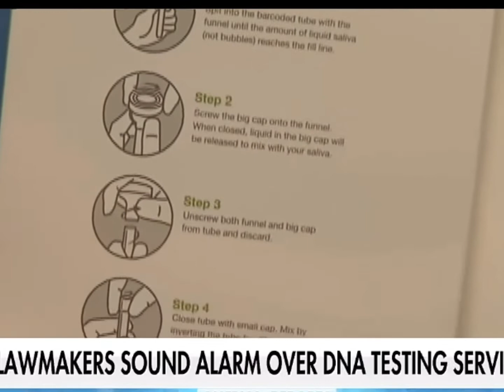Our DNA turned into a weapon 😱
Since I've been on my journey of awareness the last decade plus something has always told me to be careful with my dna if I can't trust my government I damn sure ain't trusting the Chinaman with my 💩 and now look my being skeptical of everything and everyone seems to be spot on. I never did that 23andme 🐂💩and I just cringe when I hear many of my friends have volunteered to give up they DNA in hopes of learning more about their
Folks put too much trust in corporations for me. I don't trust 💩🤷🏾‍♀️ Enjoy this little teaser will be working on full video to post on my YouTube channel later today